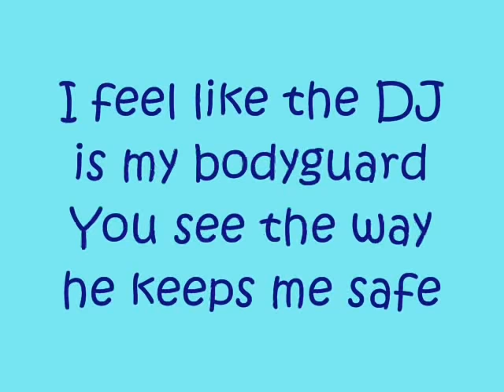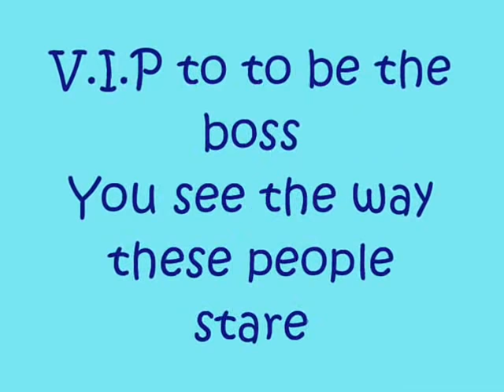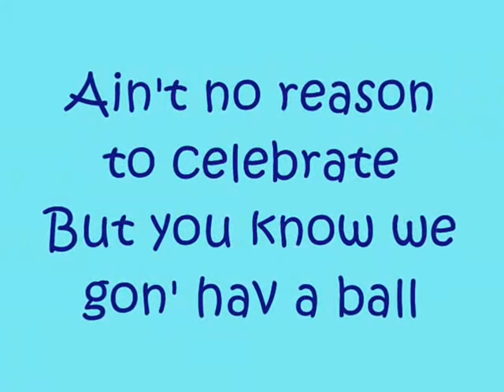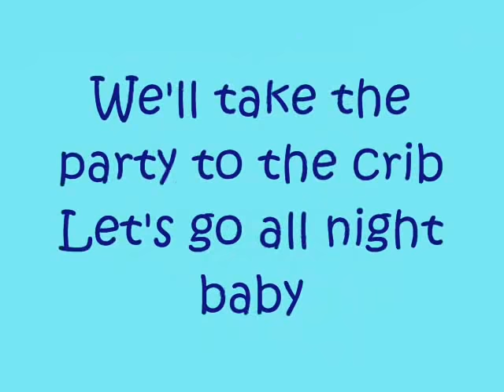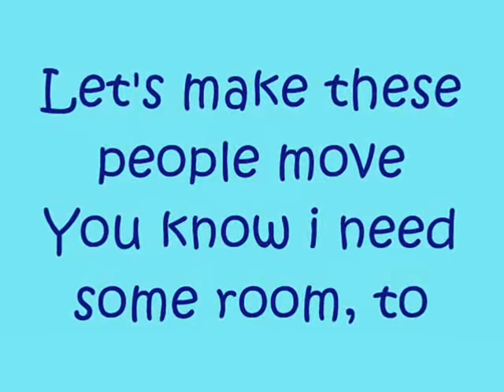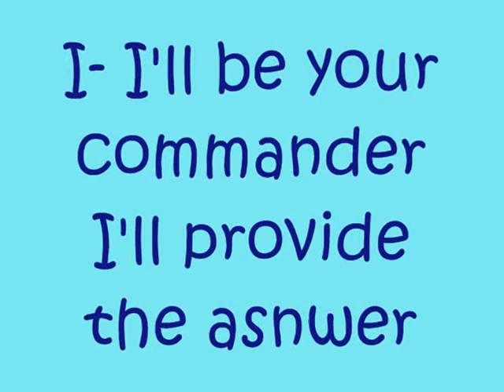Kelly Rowland - Commander (LYRICS) ft. David Guetta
This is lyrics that I made on my old account to Commander which is a great song from Kelly Rowland=) I do not have any copyright for this song